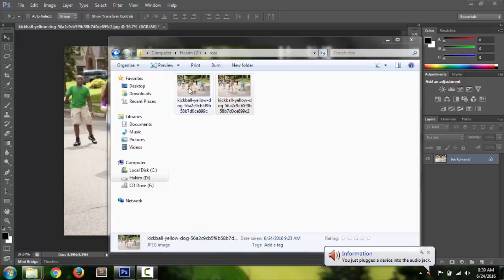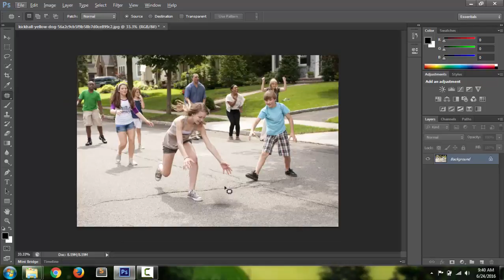Cara Menggunakan Patch Tool di Photoshop